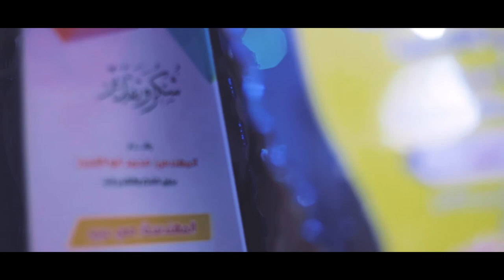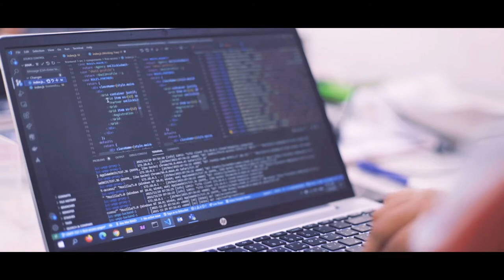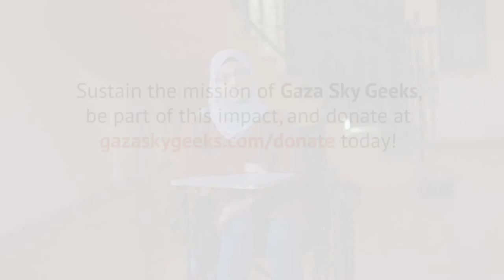GeeksTell: Mai, The Developer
"Being a role Model for women is honestly what compensates for the bad days. It pushes me to do more, and for those I inspire, they are the fuel for my bad days."
Mai R. Ubeid whom we have come to know as a motivated university student, curious about remote work and freelancing, before joining our Coding Career Accelerator to become a frontend web developer. Mai says this experience has helped her develop her technical skills, soft skills, and language skills. After graduating these skills were put to the test when Mai took part in the Gaza Sky Geeks x Google for Startups internship program. May marked the beginning of an exciting journey for Mai as she joined the UNRWA who is collaborating with UNICC. She is the youngest developer in a team of diverse, international, tech professionals.

Sustain the mission of Gaza Sky Geeks, be part of the impact, and donate today!